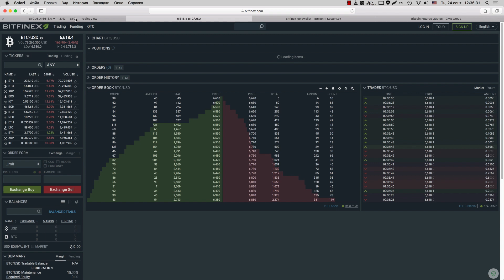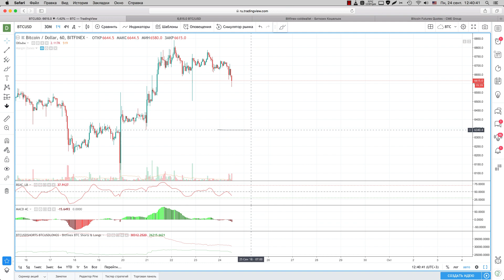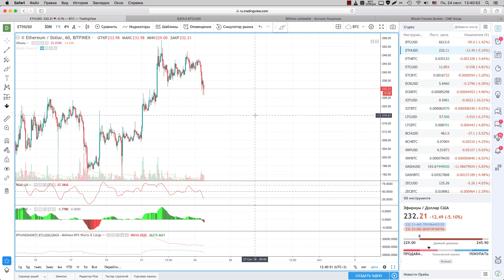Ежедневный анализ цены биткоина 24.09.2018